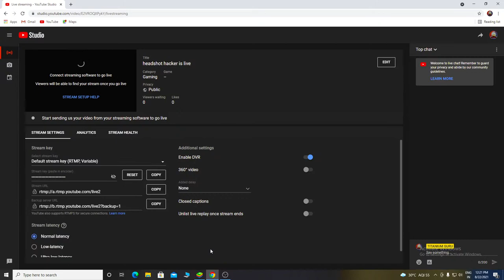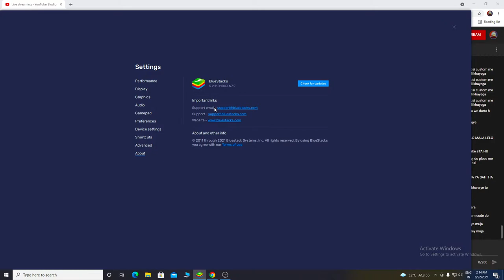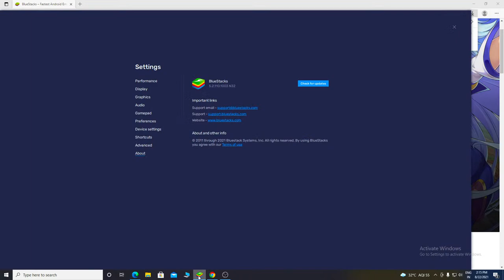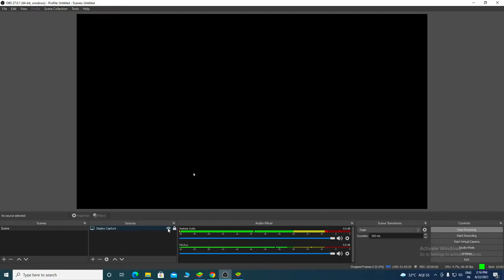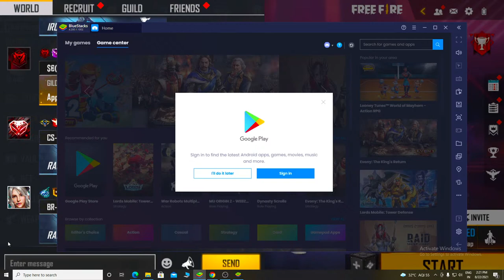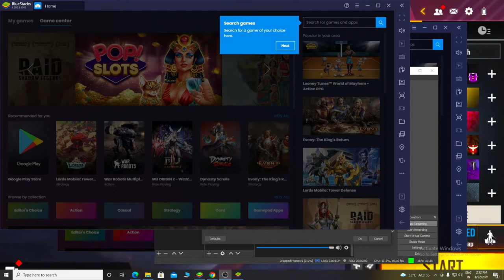headshot hacker is liveAAzzzzzzz78495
🖐 Tags Ignore 🖐